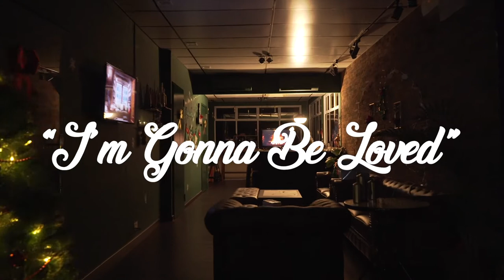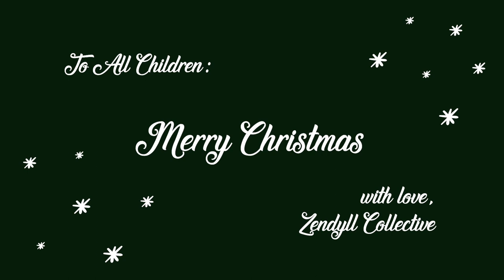"I'm Gonna Be Loved" (The Sam Willows Cover) - Zendyll & Friends x Children's Cancer Foundation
We at Zendyll have always believed that sharing and giving is at the heart of music. We made this video with love, to celebrate the joyous season and to bring more to those who need it more than ourselves.

We hope you'll join us in donating to the Children's Cancer Foundation (@ccfsingapore).

Song: I'm Gonna Be Loved - The Sam Willows from the Christmas EP

Performed By:
Dominic Chin (@dominicchin.music)
Estelle Fly (@estellefly)
Rangga Jones (@ranggajones18)
Shak (@shakshantig)
Shye (@shye.mp3)

Arranged & Produced by: Claire Chew (Zendyll Productions)
Mix & Mastered: Luke Foo (Zendyll Productions)

Written By:
Benjamin Kheng (@benjaminkheng)
Jon Chua (@jonchuajx)
Litens Anton Nielsson (@litens.nil)
Narelle Kheng (@narellekheng)
Sandra Riley Tang (@rriley)

With Love,
Zendyll Collective (@zendyllmusic)